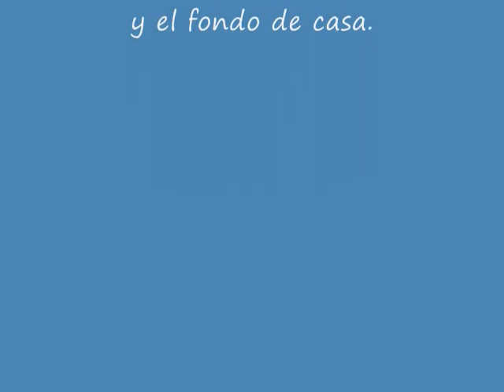Vacaciones julio,agosto 2011